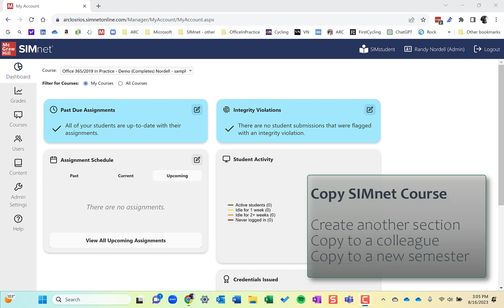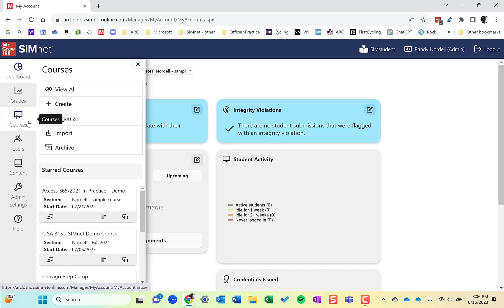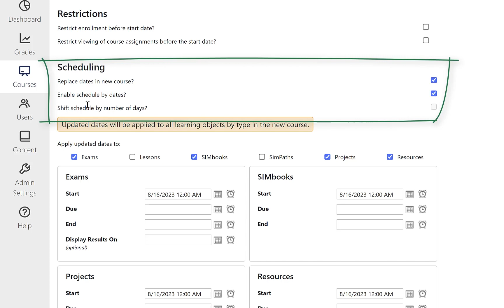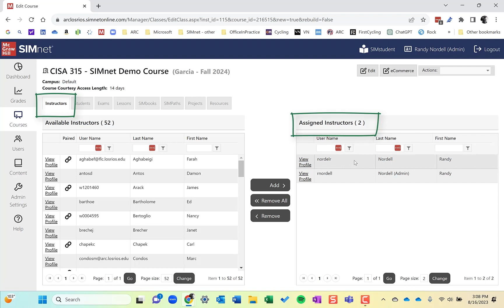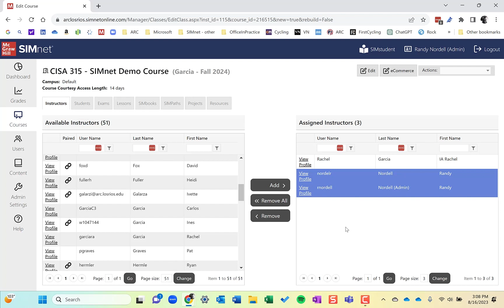10 - Copy SIMnet Course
SIMnet instructor videos provide details about the different objects in SIMnet and show how to customize SIMnet objects to meet the needs of your students and course.